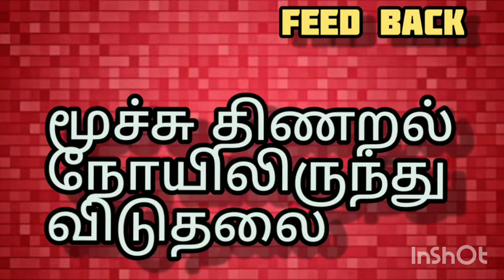மூச்சு திணறல்நோயிலிருந்துவிடுதலை ( feed back )Healer A. UBAIDH RAHMAN || REEMA Acupunture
@Reema acupuncture